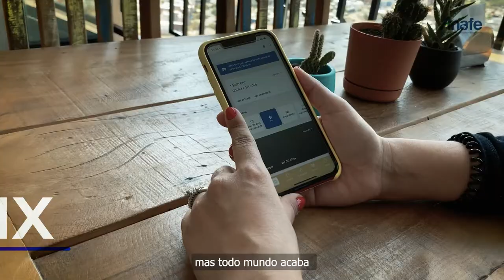ANAFE, em defesa de quem defende o Brasil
Todo ser humano já nasce com sede de viver, mas não pode faltar uma luz para nos guiar. Ela ilumina os caminhos para irmos em busca dos nossos sonhos.
Para alguns, o céu é o limite, outros, já são mais pés no chão. Mas, todo mundo acaba encontrando uma forma de dar um salto maior, conquistar seu espaço, acelerar rumo a novas conquistas.
Os caminhos estão abertos e a gente tem que seguir no presente pensando sempre no futuro, com a fé e a certeza de que, tudo vai dar certo. Sabe por quê?
Por que por trás de tudo isso que acontece na sua rotina, existem diversos advogados públicos federais trabalhando por você, mesmo sem você saber.
Nos bastidores da sua vida, para que todos os seus sonhos sejam possíveis, e principalmente, os seus direitos sejam respeitados e garantidos.